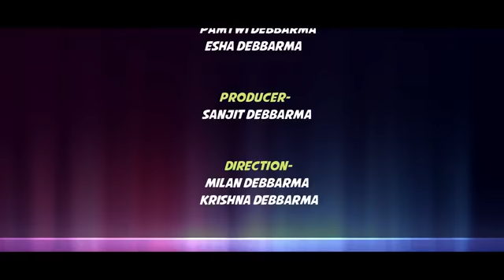Mini Skirt KokborokVideo 2021